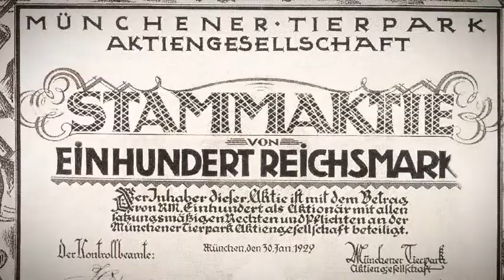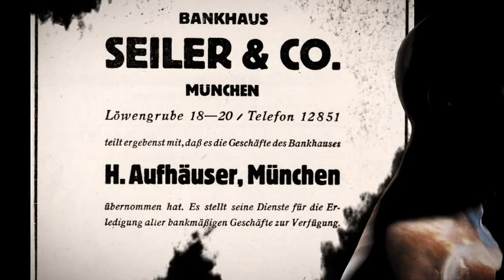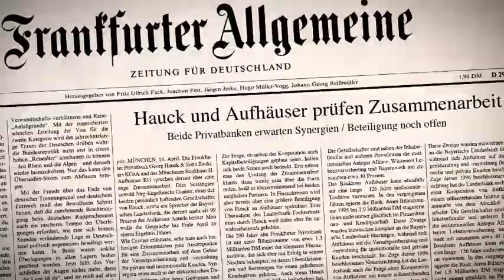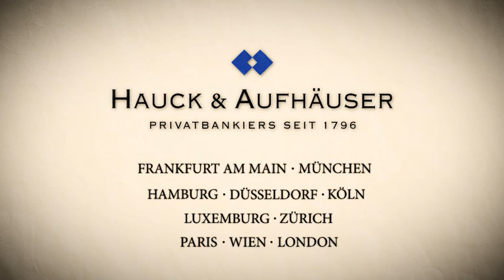Historienfilm Hauck & Aufhäuser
Hauck & Aufhäuser Privatbankiers AG

Das Haus ist aus der Fusion zweier traditionsreicher Privatbanken hervorgegangen: Georg Hauck & Sohn Bankiers in Frankfurt am Main, gegründet 1796, und Bankhaus H. Aufhäuser, seit 1870 in München am Markt. Die beiden Häuser schlossen sich 1998 zusammen. Der Vorstand der Bank besteht aus dem Vorsitzenden des Vorstands Michael Bentlage sowie den Mitgliedern des Vorstands, Jochen Lucht und Stephan Rupprecht. Hauck & Aufhäuser versteht sich als traditionsreiches und gleichzeitig modernes Privatbankhaus.

Die Bank mit Standorten in Frankfurt am Main, München, Hamburg, Düsseldorf und Köln konzentriert sich auf die ganzheitliche Beratung und die Verwaltung von Vermögen privater und unternehmerischer Kunden, das Asset Management für institutionelle Investoren, umfassende Fondsdienstleistungen für Financial und Real Assets in Deutschland und Luxemburg sowie die Zusammenarbeit mit unabhängigen Vermögensverwaltern. Im Vordergrund der Geschäftstätigkeit steht die ganzheitliche und persönliche Beratung, auf deren Basis individuelle Lösungen entwickelt werden.

Seit 2016 befindet sich das Bankhaus im mehrheitlichen Besitz von Fosun Ltd. Als strategischer und langfristig orientierter Investor unterstützt Fosun die Wachstums- und Internationalisierungsstrategie des Bankhauses. Gemeinsam mit Fosun versteht sich Hauck & Aufhäuser zunehmend als Brücke für chinesische Investoren und Unternehmen nach Deutschland und Europa und vice versa.